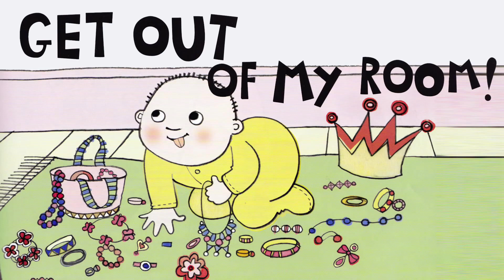Boundaries and Limits for Kids: "My No, No, No Day!"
Join Lucy as she has a day full of "no, no, no's!" In this silly and relatable story, Lucy learns that it's okay to say no sometimes. Perfect for toddlers and preschoolers who are learning about boundaries and setting limits.
Hi, I'm Elina, a storyteller who loves to share adventurous and imaginative stories for children. My stories are filled with exciting characters and thrilling plotlines that capture the imaginations of young listeners. Join me on a journey of wonder and excitement as we escape into a world of magic and adventure.

THANKS TO :
"My No, No, No Day!"
by Rebecca Patterson

watch all booktube, elina's stories

Rebecca Patterson
read aloud
children's books
toddlers
preschoolers
boundaries
setting limits
friendship
courage
overcoming prejudices
caldecott medal
animal story
moral lesson
educational story
character analysis
book review
creative activities
teaching ideas
entertaining children
classic children's literature
award-winning book
childrens book
childrens books
read aloud
bedtime stories
storytime for kids
storytime